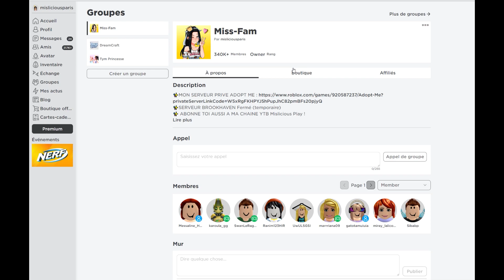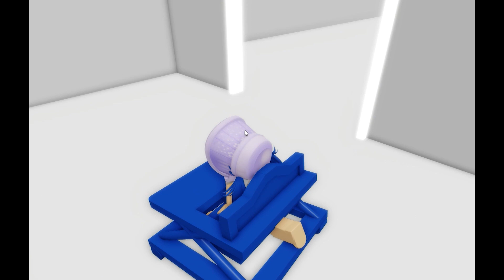LES SECRETS DE LA GARDERIE KAWAII DE ROBLOX ! (Kawaii Daycare)